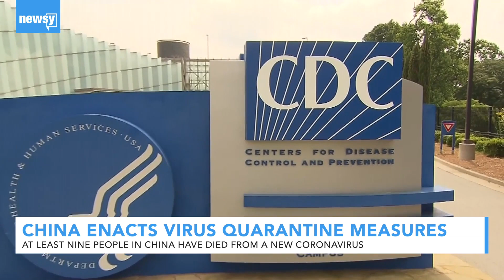China enacts measures to contain virus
The virus has killed at least 17 people and sickened more than 500 others in China.